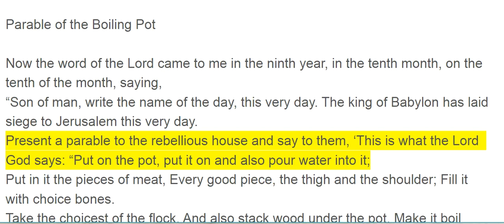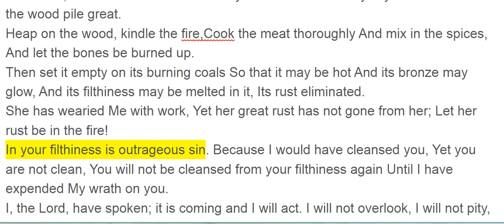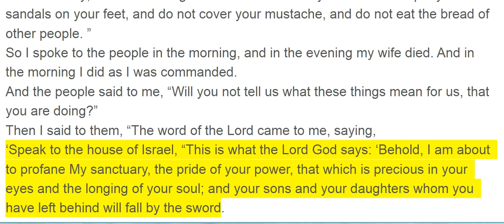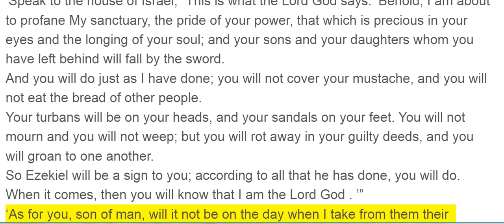Ezekiel 24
Parable of the Boiling Pot

Now the word of the Lord came to me in the ninth year, in the tenth month, on the tenth of the month, saying,
“Son of man, write the name of the day, this very day. The king of Babylon has laid siege to Jerusalem this very day.
Present a parable to the rebellious house and say to them, ‘This is what the Lord God says: “Put on the pot, put it on and also pour water into it;
Put in it the pieces of meat, Every good piece, the thigh and the shoulder; Fill it with choice bones.
Take the choicest of the flock, And also stack wood under the pot. Make it boil vigorously. Also boil its bones in it. ”
‘Therefore, this is what the Lord God says: “Woe to the bloody city, To the pot in which there is rust And whose rust has not gone out of it! Take out of it piece after piece,Without making a choice.
For her blood is in her midst; She placed it on the bare rock; She did not pour it on the ground To cover it with dust.
So that it may cause wrath to come up to take vengeance, I have put her blood on the bare rock, So that it will not be covered. ”
Therefore, this is what the Lord God says: “Woe to the bloody city! I also will make the wood pile great.
Heap on the wood, kindle the fire,Cook the meat thoroughly And mix in the spices, And let the bones be burned up.
Then set it empty on its burning coals So that it may be hot And its bronze may glow, And its filthiness may be melted in it, Its rust eliminated.
She has wearied Me with work, Yet her great rust has not gone from her; Let her rust be in the fire!
In your filthiness is outrageous sin. Because I would have cleansed you, Yet you are not clean, You will not be cleansed from your filthiness again Until I have expended My wrath on you.
I, the Lord, have spoken; it is coming and I will act. I will not overlook, I will not pity, and I will not be sorry; according to your ways and according to your deeds I will judge you, ” declares the Lord God . ’”

Death of Ezekiel’s Wife Is a Sign

And the word of the Lord came to me, saying,
“Son of man, behold, I am about to take from you what is precious to your eyes with a fatal blow; but you shall not mourn and you shall not weep, and your tears shall not come.
Groan silently; do no mourning for the dead. Bind on your turban and put your sandals on your feet, and do not cover your mustache, and do not eat the bread of other people. ”
So I spoke to the people in the morning, and in the evening my wife died. And in the morning I did as I was commanded.
And the people said to me, “Will you not tell us what these things mean for us, that you are doing?”
Then I said to them, “The word of the Lord came to me, saying,
‘Speak to the house of Israel, “This is what the Lord God says: ‘Behold, I am about to profane My sanctuary, the pride of your power, that which is precious in your eyes and the longing of your soul; and your sons and your daughters whom you have left behind will fall by the sword.
And you will do just as I have done; you will not cover your mustache, and you will not eat the bread of other people.
Your turbans will be on your heads, and your sandals on your feet. You will not mourn and you will not weep; but you will rot away in your guilty deeds, and you will groan to one another.
So Ezekiel will be a sign to you; according to all that he has done, you will do. When it comes, then you will know that I am the Lord God . ’”
‘As for you, son of man, will it not be on the day when I take from them their stronghold, the joy of their splendor, that which is precious in their eyes and their heart’s longing, their sons and their daughters,
that on that day the one who escapes will come to you with information for your ears?
On that day your mouth will be opened to him who escaped, and you will speak and no longer be silenced. So you will be a sign to them, and they will know that I am the Lord . ’”